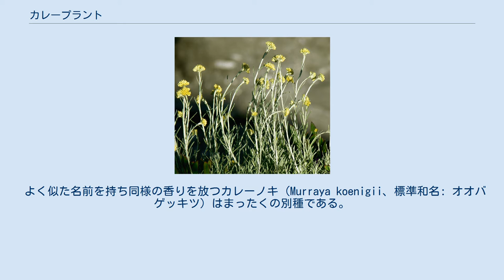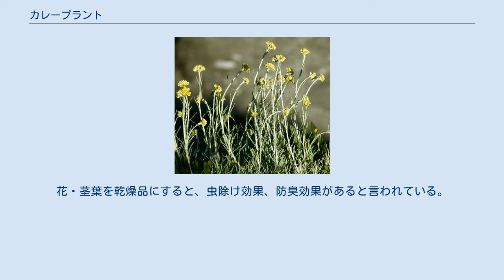カレープラント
カレープラント（学名: Helichrysum italicum、英語: curry plant）はキク科ムギワラギク属（ヘリクリサム属）に属する多年草の一種である。
別名、ハーブ・オブ・グレース、エバーラスティングともよばれる。
南ヨーロッパ原産のハーブとして知られ、カレーのような芳香がある。
 葉茎からカレーの香りがするためカレープラントと呼ばれる。
乾燥させた後も、色や形の変化が無いことから、イモーテル（不滅）、エバーラスティング（永遠）とも呼ばれる。
 よく似た名前を持ち同様の香りを放つカレーノキ (Murraya koenigii、標準和名: オオバゲッキツ) はまったくの別種である。
 南ヨーロッパの原産といわれる。
南ヨーロッパから北アフリカにかけての地中海沿岸に原生。
乾燥した岩場や砂地に見られる。
 ハーブや観葉植物として広く栽培されている。
他地域に移植しても生育するが、湿潤な環境は苦手とする。
ムギワラギクよりさらに高温多湿に弱いが、日本でも露地栽培が可能である。
 茎は低木といえるほど頑丈な木質で、高さ 60センチメートル (cm) 以上にまで成長することがある。
茎とは葉は銀灰色の産毛に覆われている。
夏に黄色い花を咲かせる。
種子は微細である。
 ハーブの一種として知られ、カレーのような香りと強い苦味がある。
花、茎、葉が利用され、香料用、食用、薬用、観賞用、園芸用、クラフト用と様々に使われる。
花・茎葉を乾燥品にすると、虫除け効果、防臭効果があると言われている。